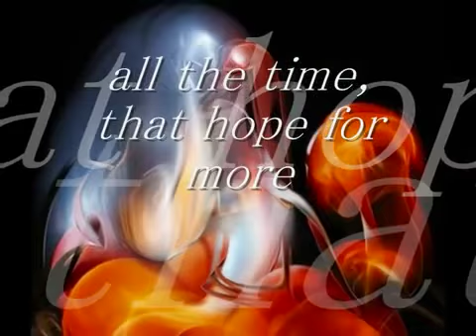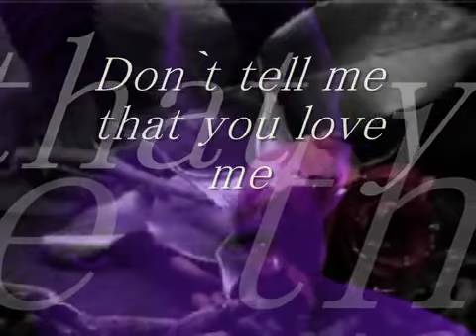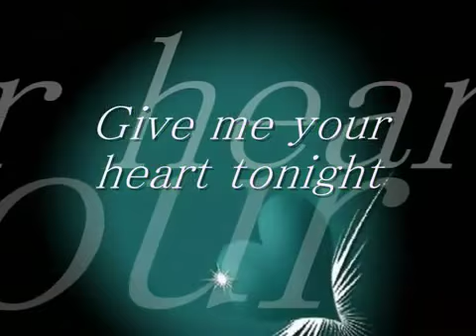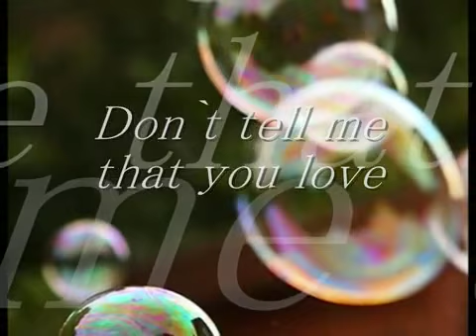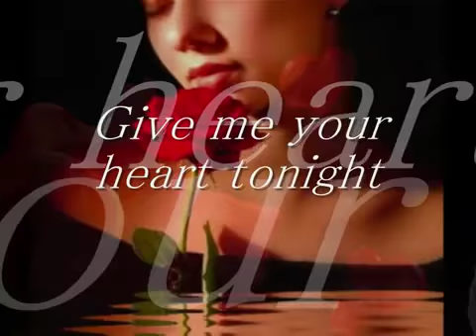Bonfire - Rivers of Glory - 1991- Angel Elvis 2009(5).wmv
Bonfire - soppy rock 1